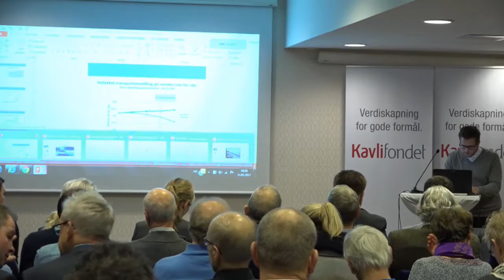170111 02 Klimafrokost Statsråd Vidar Helgesen om CO2 kutt i transportsektoren